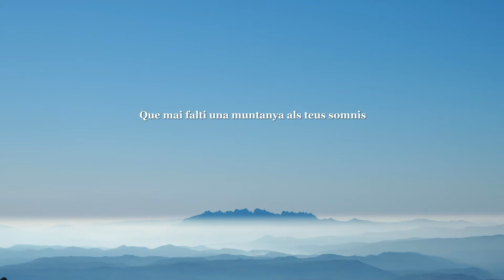Roca Colom des de Vallter 16-02-2019 - Relive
Itinerari circular amb inici i final a l'estació d'esquí de Vallter 2000 amb el següent itinerari:
Pla de la Portella, Portella de Morens (2382m), Puig de Coma Ermada (2496m), Collada de la Llosa (2467m), Puig de la Llosa (2504m), les Roques Blanques (2456m), Portella del Callau (2383m) i Roca Colom (2506m). Tornada pel mateix camí més o menys.

IBP: 103
SENDIF: 1224 - Molt Exigent (I)